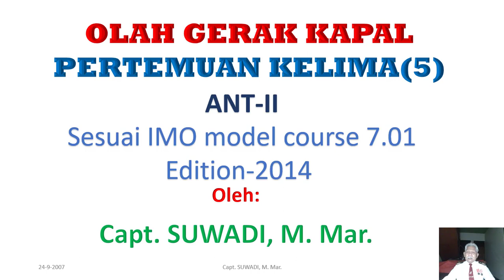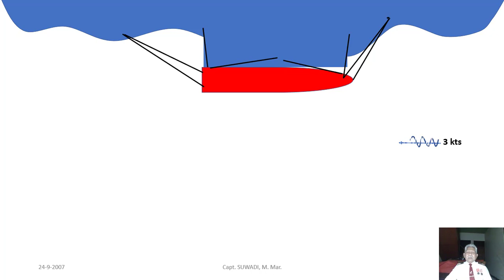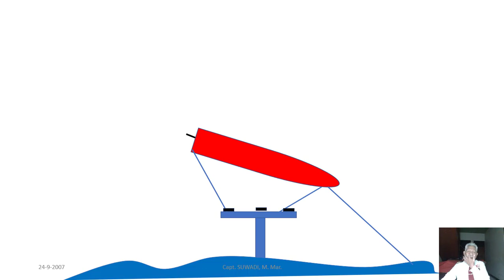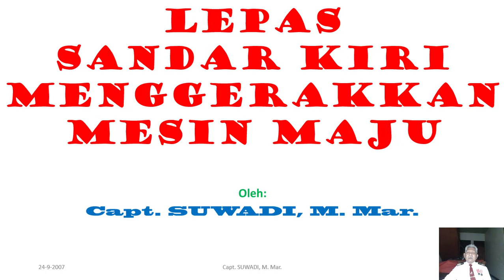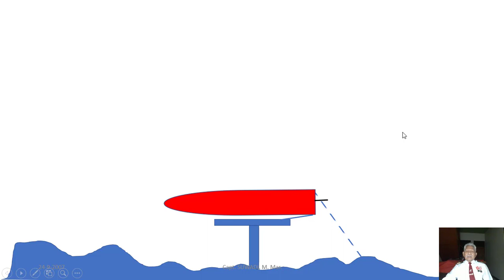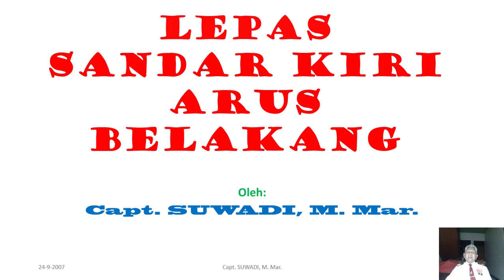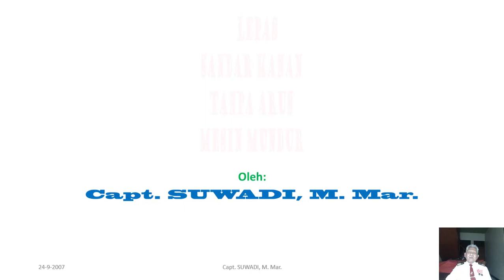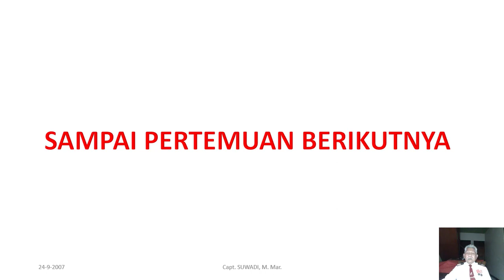O G ANT II Pertemuan 5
O G  ANT II Pertemuan 5 ini merupakan lanjutan dari O G  ANT II Pertemuan 4 elearning di BP3IP Jakarta.